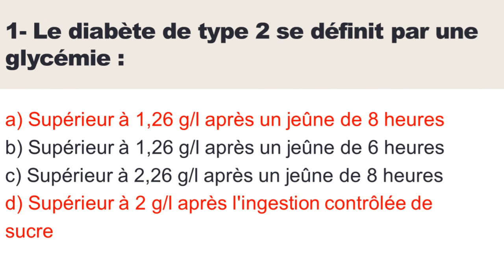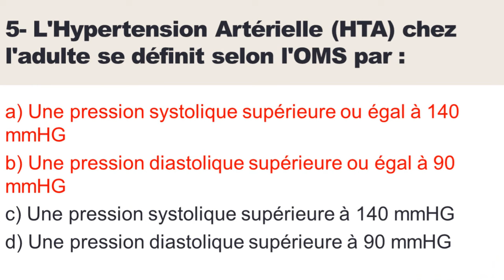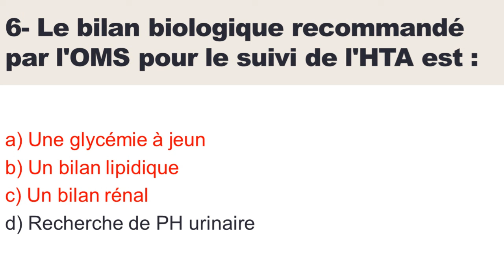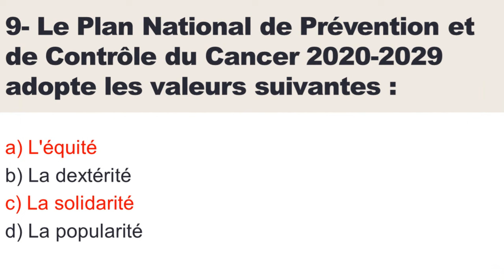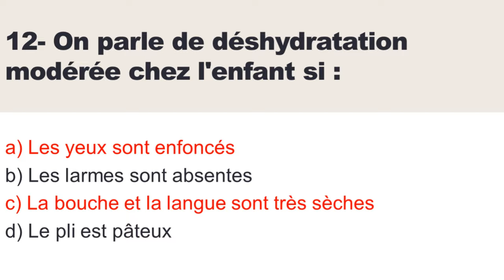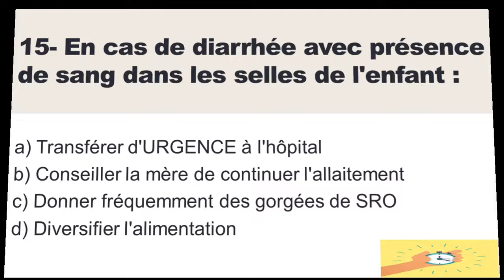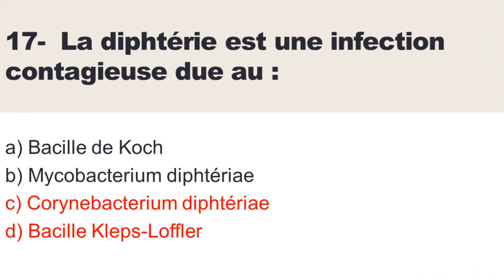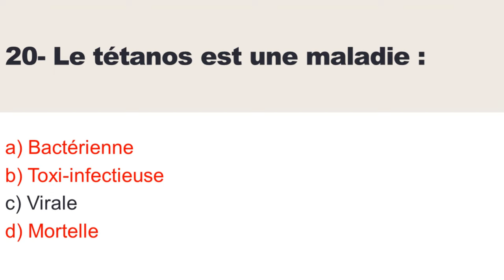(EPISODE 16) . QCM. « Epreuve De Spécialité des infirmiers » Echelle 11.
Le seizième épisode de notre série de questions à choix multiples (QCM), axé sur une épreuve de spécialité destinée aux infirmiers. Echelle 11.